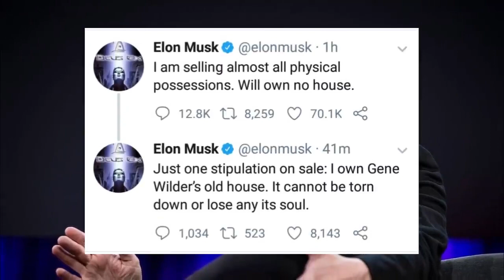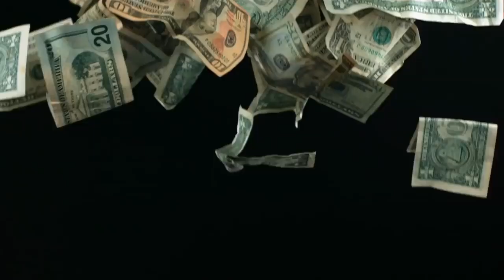Luxury Billionaire Lifestyle - Elon Musk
Elon Musk Billionaire Lifestyle In 2021

In today's video we will talk about Elon Musk's Lifestyle in 2021. After the divorce Elon started a totally new life. We will talk about his new pregnant girlfriend, net worth, house & cars